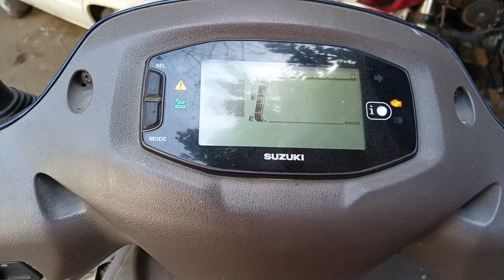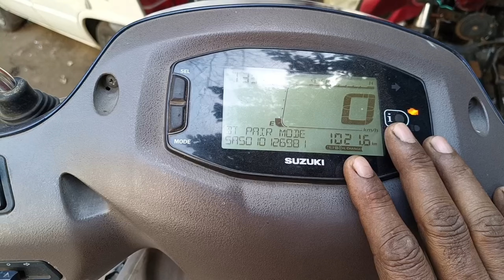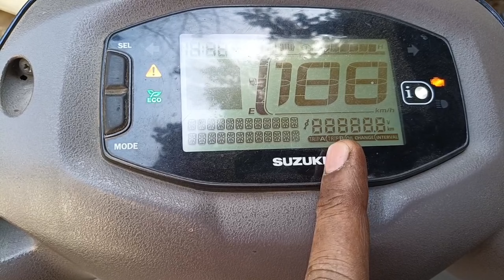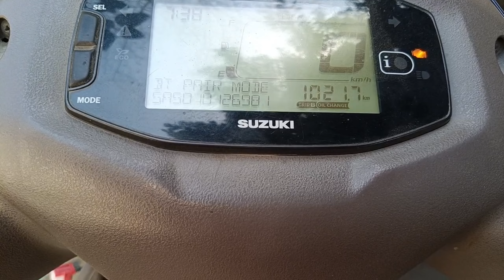सुजुकी एक्सेस bs6 इंजन बार-बार बंद हो रहा है तो क्या चीज प्रॉब्लम हो सकता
What could be the problem if Suzuki Access BS6 engine is shutting down again and again?

SHAKIR SCOOTER REPAIRS